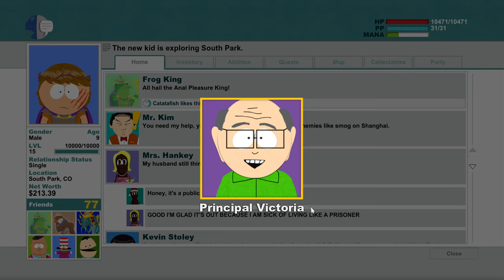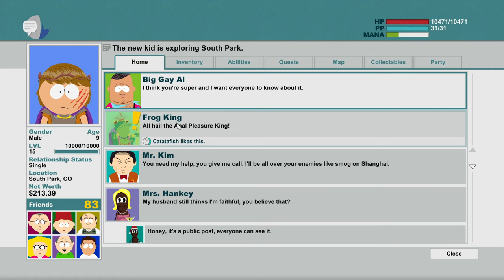South Park: The Stick of Truth but we beat the FINAL boss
Sorry for the odd intro, the original intro was a little broken so I had to do what I could in the final editing. Thank you so much for the support! This really is the last episode of The Stick of Truth!

0:00 Intro
0:04 Chaos
28:47 Outro